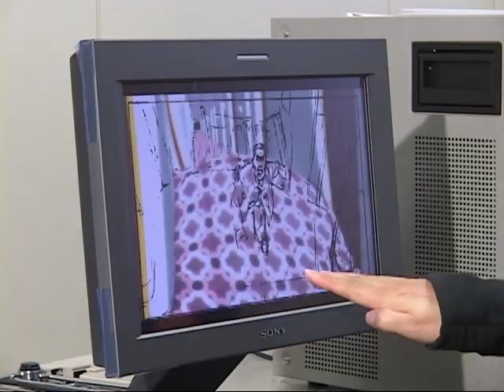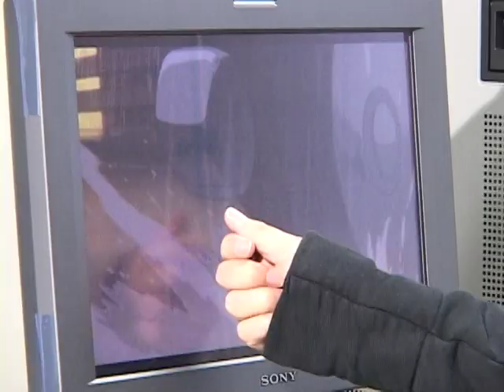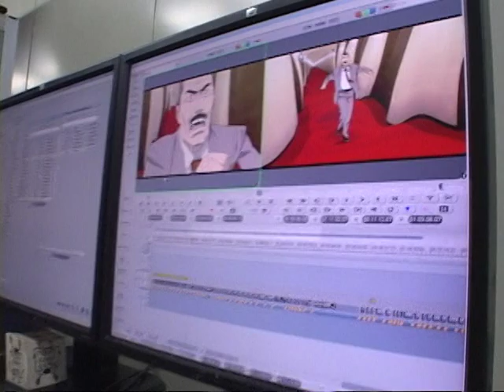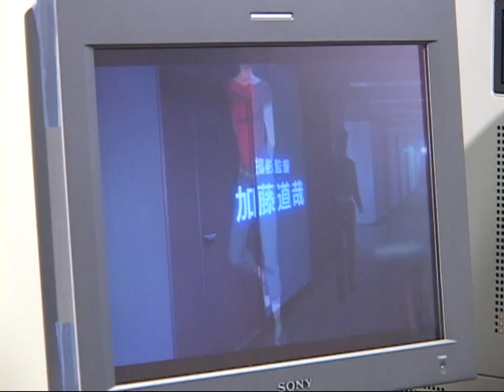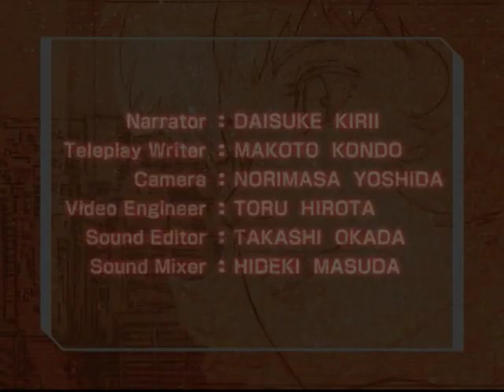The Dream CG World [Paprika documentary, Satoshi Kon, 2006 - Multi Subs]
Paprika (パプリカ) is a 2006 Japanese animated science fiction psychological thriller film directed by Satoshi Kon. The film is based on the 1993 novel of the same name by Japanese author Yasutaka Tsutsui. It is Kon's fourth and final feature film before his death in 2010.
The story is about a battle between a dream terrorist who steals a device that allows others to share their dreams and causes nightmares for people, and a research psychologist who enters the dream world and changes into Paprika, a dream detective, to investigate the cases.